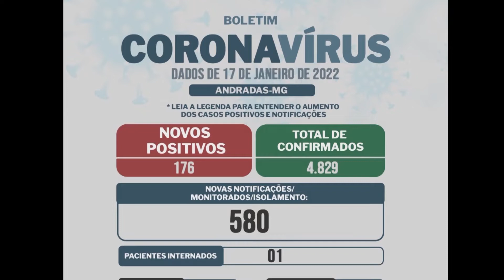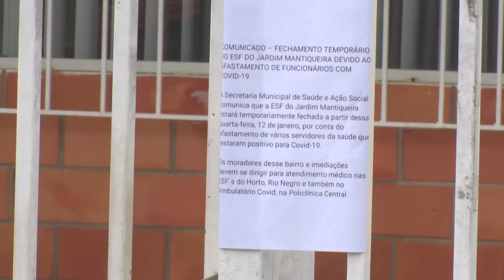Secretária Municipal de Saúde de Andradas fala sobre falta de testes para identificar Covid 19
Nesta terça-feira (18/01) a Secretária Municipal de Saúde Josiane Valim Dias conversou com a equipe de jornalismo da ANTV sobre a falta de testes para identificação da Covid 19 e outros assuntos relacionados ao aumento de pacientes confirmados para a doença.